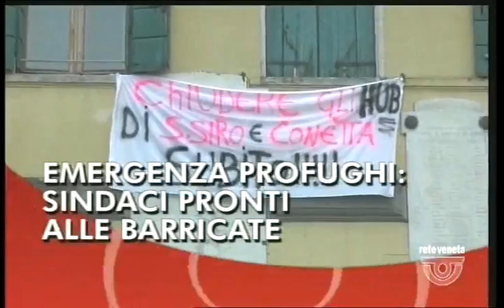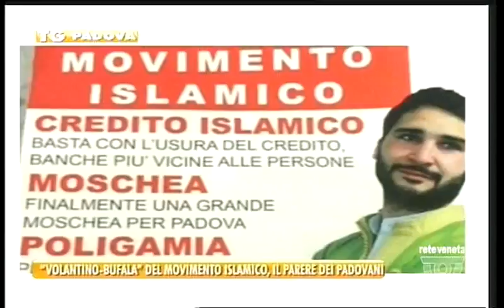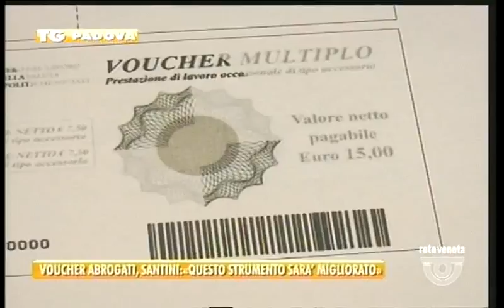TG PADOVA - Edizione completa lunedì 20 marzo 2017